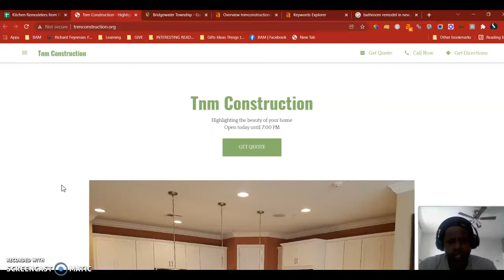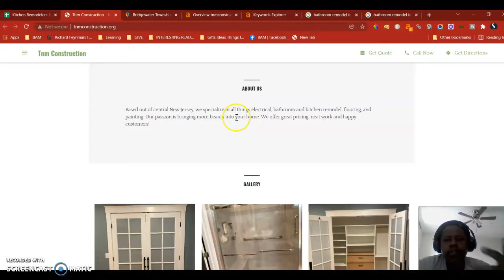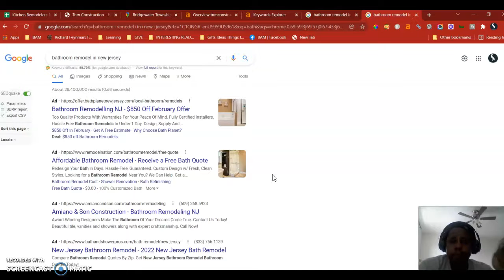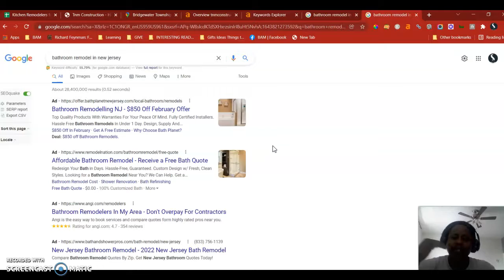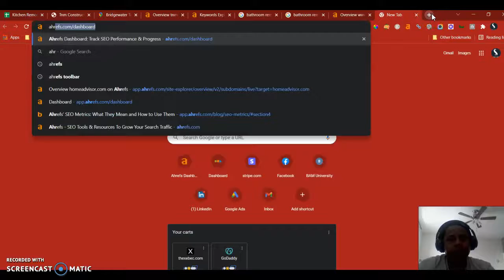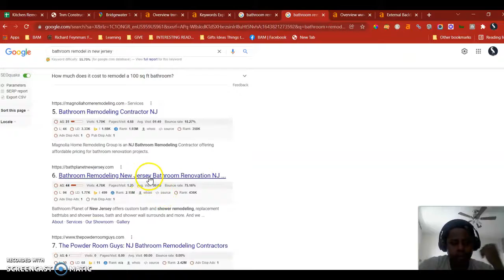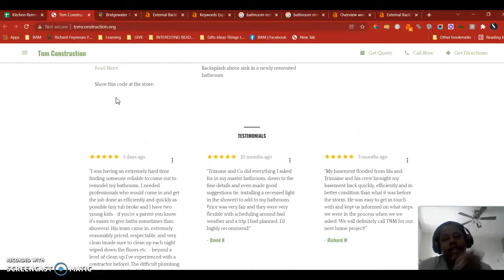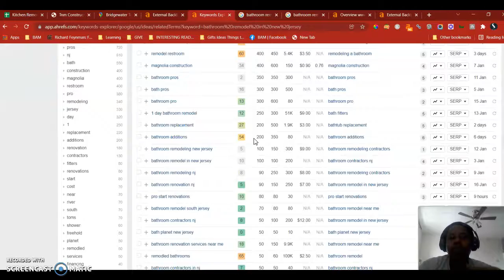TNM Construction | Website Review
TNM Construction | Website Review by Charles